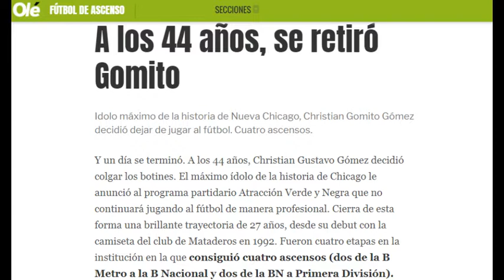HOMENAJE A "GOMITO" GOMEZ | ATRACCIÓN VERDE Y NEGRA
A un año de la despedida de Christian Gomez del fútbol, de parte de Atracción Verde y Negra decidimos hacerle un humilde homenaje a una leyenda del deporte.
Edición: Agustin Muñoz